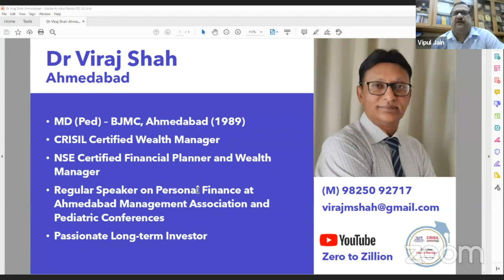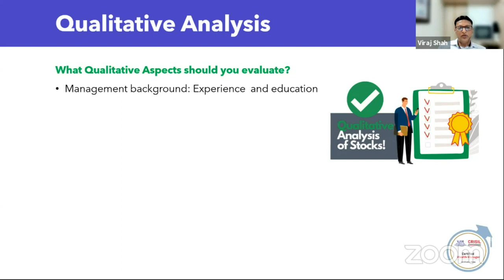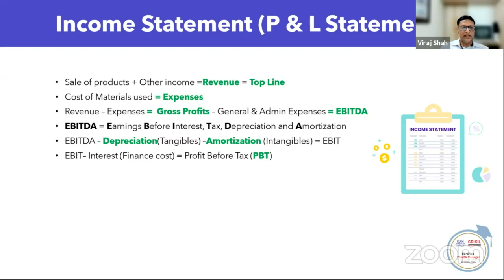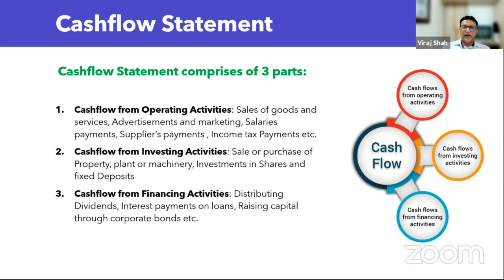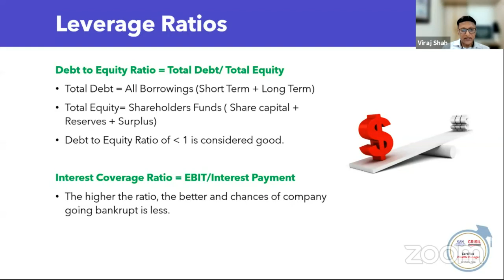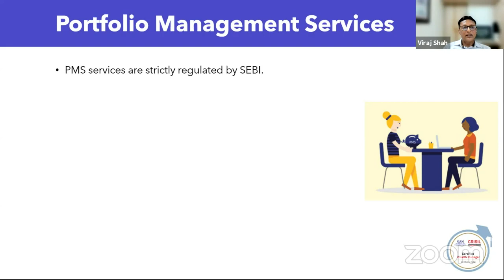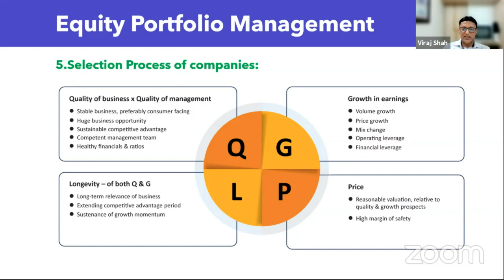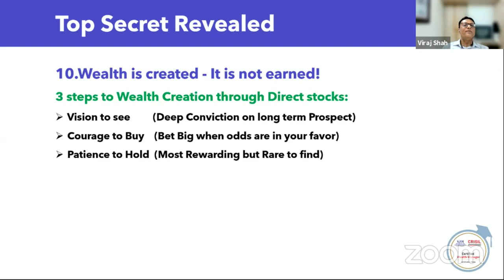"Direct Stock Investing" Webinar (North Zone Pedicon)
Direct stock Investing is not easy at all, because it requires lot of time, passion, dedication and thorough knowledge of Fundamental Analysis of the business.

I had been invited as a faculty speaker to talk about this topic at North Zone Pedicon Workshop on Personal Finance (Theme: Make Your Money Work) organized online on 19th September, 2021.

In my presentation here, I have tried to make 'direct stock investing' as simple as possible and interesting too! This will be useful to anyone who is interested in learning about investing in the stocks directly!